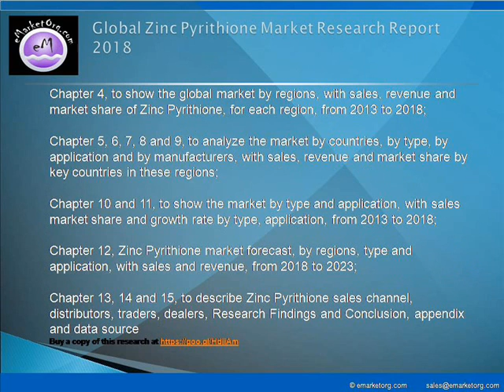Zinc Pyrithione Market Analysis- Size, Share, Trends, Growth, Competitive Strategies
Zinc pyrithione (also known as Zinc Omadine or Zinc 2-pyridinethiol-1-oxide) is a chemical complex which has been used since the 1930s. It has a number of applications, of which the most famous is probably dandruff shampoo. Most products which are designed to fight dandruff contain this complex. Other hair and skin products also contain this complex, as do certain prescription medications, and it also has some industrial uses, most notably in paints.

Browse the Complete Zinc Pyrithione Market Report with comprehensive Table Of Contents @